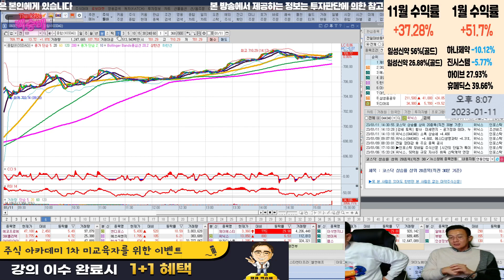외국인 들어온다...주식도 관광도 돈 바람이 온다...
혜택1 : 무료 추천주 혜택
혜택2 : 관심종목 매수, 매도 알림 서비스 혜택
혜택3 : 종목상담 무료 혜택
혜택 4: 골드회원 가입 시 다른 유료서비스 할인 혜택